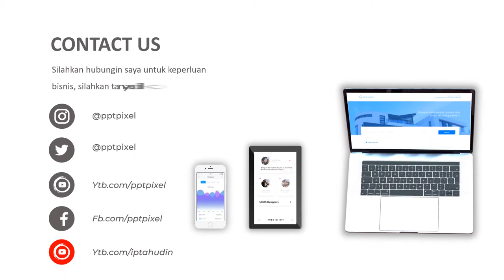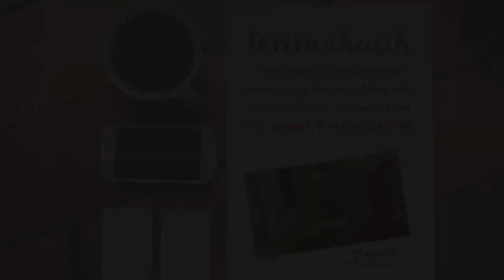Video Undangan Night Club, Party, Pesta, Dansa, Menari, Bersenang senang, Happy, Enjoy